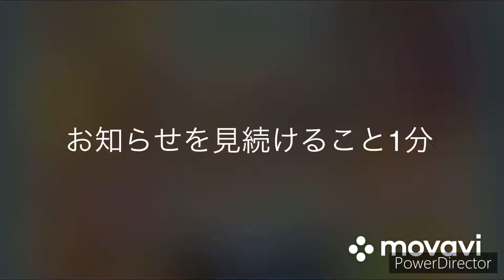初めてボス妖怪を倒してみた！【妖怪ウォッチぷにぷに】Part3